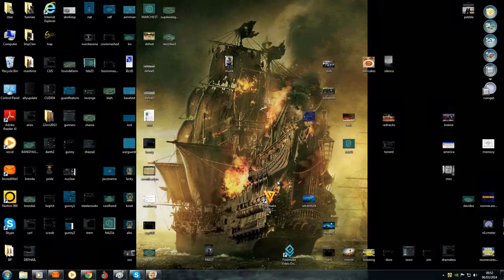Jacz [N1C] vs Scoob [AF1FA]